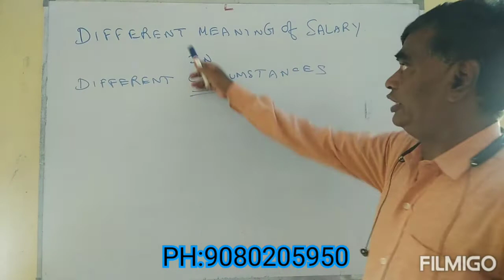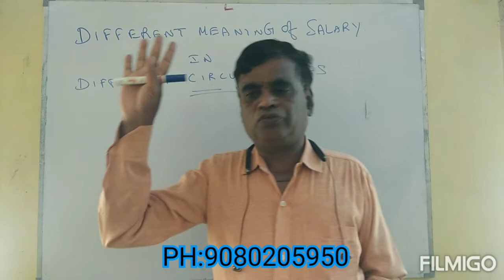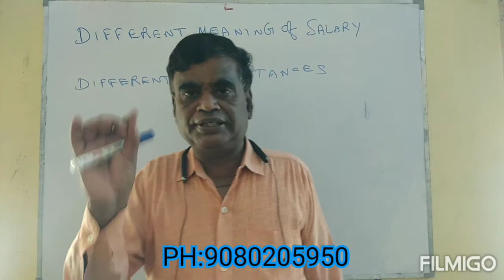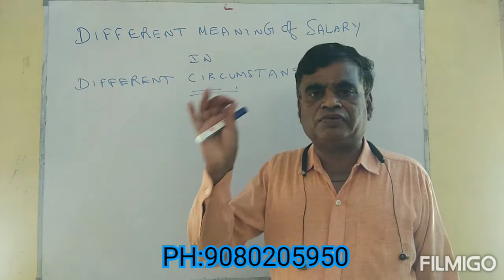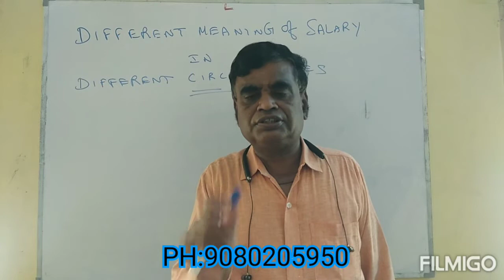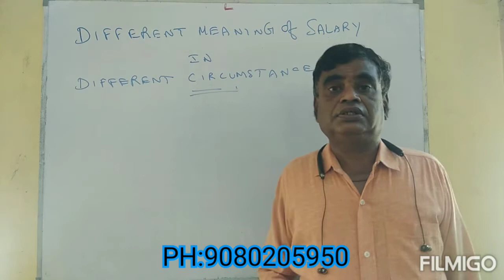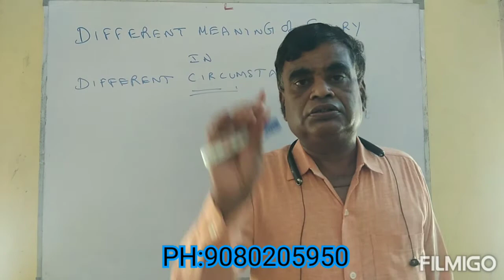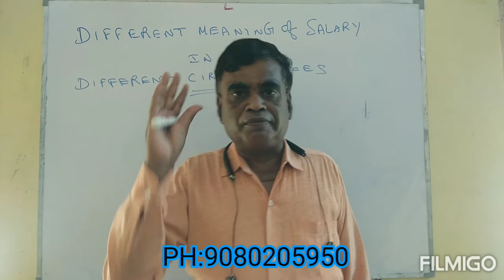DIFFERENT MEANING OF SALARY IN DIFFERENT CIRCUMSTANCES | By Dr.K.RAJAVELU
we are more interested to update your knowledge by creating these Video Lectures for the students of B.Com,M.Com,CA AND CMA.

K.RAJAVELU
FOUNDER & PRINCIPAL OF
SVP AUDITOR COACHING COLLEGE
AUTHOR & PUBLISHER OF
SRI VENKATESWARA PADMAWADHI PUBLICATION'S
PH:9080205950